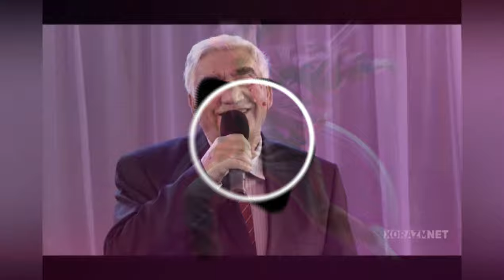Bobomurod Hamdamov - Bor Maning (DJ_TAB Remix)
Welcome to the channel : DJ_TAB REMIX